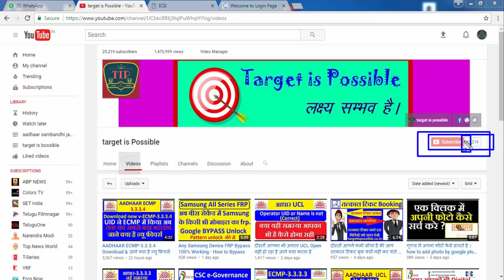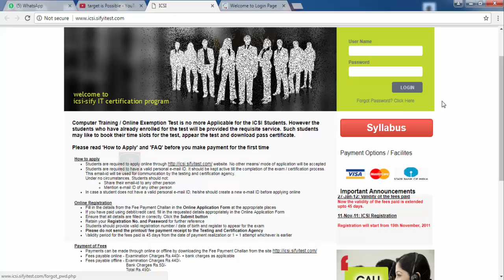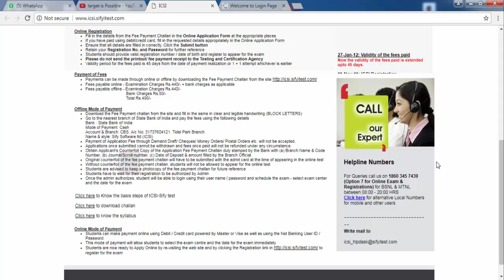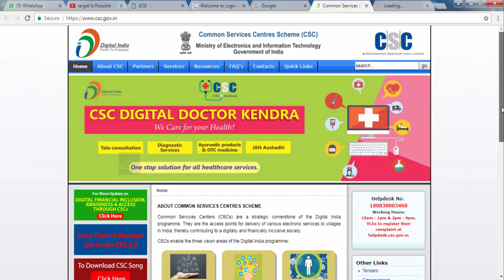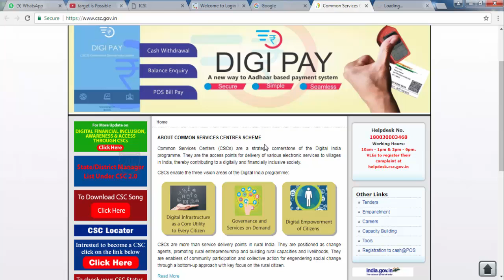How to Open Aadhaar Enrollment Center first time Step by step-2017-target is possible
हमारे टेलीग्राम ग्रुप से जुड़े how to open aadhaar enrollment center first time Step by step-2017-tip